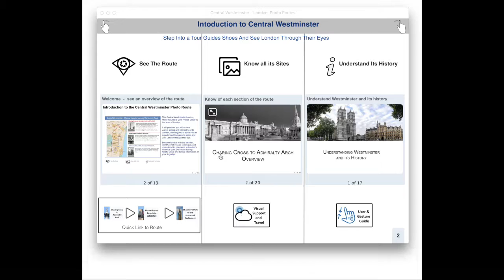Overview of digital book's Interactive features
Overview of Central Westminster  London Photo Routes Interactive features